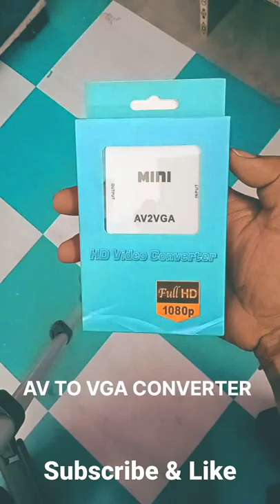AV2VGA to Video Converter, Composite AV to VGA Adaptor, TV Set-Top Box Audio Video Converter (White)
Mini AV2VGA to Video Converter, Composite AV to VGA Adapter, TV Set-Top Box Audio Video Converter (White)

Specification:

1) Plug and play - No driver software required.

2) The video converter is connected to a display device with a VGA interface for the old AV red-yellow and white interface to monitor the set-top box DVD recorder, and convert AV video signal to VGA.

3) Function: Display freely. It can also be connected to VCD/DVD/webcam/set-top box, etc. to make your monitor look like a digital TV.

4) The advanced scanning frequency improves the technology, the refresh rate can easily switch between 60Hz and 75Hz, and the
Automatically identify resolution (640 * 480/800 9600 * 1024 * 768 * 1280 * 1024 * 1440 * 900 * 1680 * 1050), compatible with the display.

5) The de-noising function makes the image clear and stable.

Features:

TV-out Cable Mini HD AV To VGA Video Converter with 3.5mm Audio to PC HDTV Converter Box. (White, For TV) Media Streaming Device.

1.Automatically detects and converts PC input images to NTSC, PAL.

2.Support high resolution PC input up to SXGA (1920@ 60Hz).